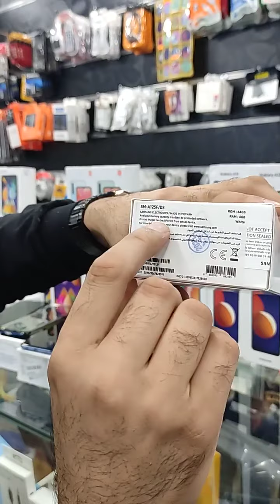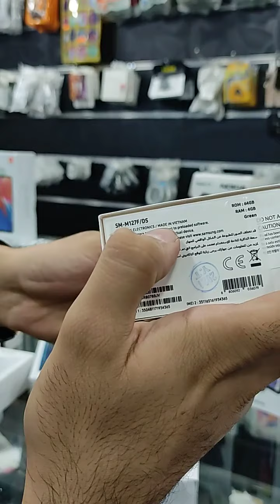اسعار الهواتف في الجزائر بعد نهاية الحجر لشهر نوفمبر ! اتخفاض رهيب لأسعار الهواتف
أنستغرام : تابعني على حسابي فالانستغرام لمعرفة اسعار الهواتف